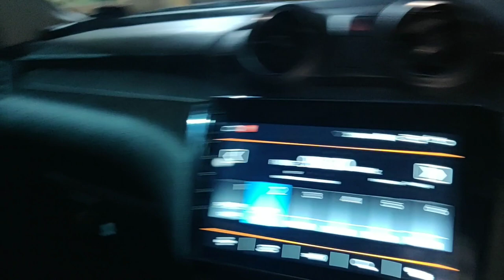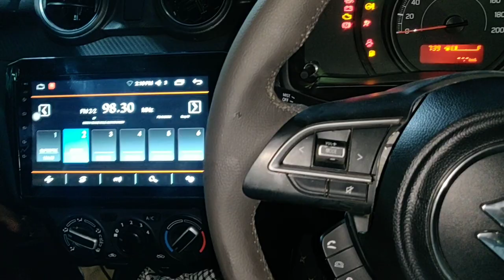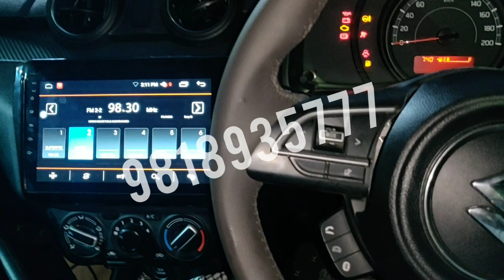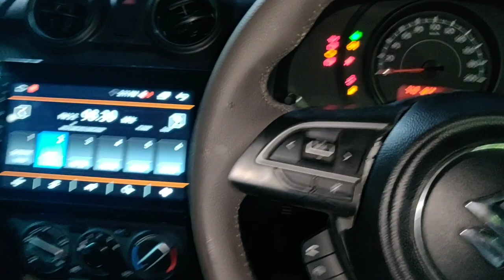MARUTI SWIFT 2018 STEERING AUDIO CONTROL FROM -CLASSIC RAMESH NAGAR -9818935777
MARUTI SWIFT AND DZIRE LDI/ LXI  BASE MODEL STEERING WHEEL AUDIO CONTROL FOR ALL INFOTAINMENT SYSTEM.
COMPATIBLE WITH ALL STEREO .
FROM - CLASSIC RAMESH NAGAR NEW DELHI
GOOGLE MAP - ORIGINAL VOLKSWAGEN CAR STEREO
NOTE- PLEASE CALL M BEFORE COMING.